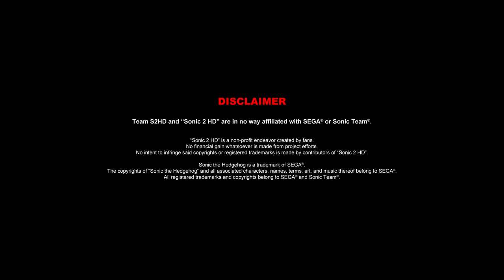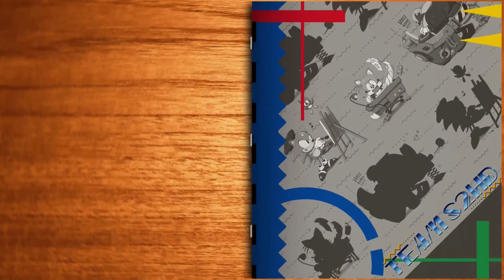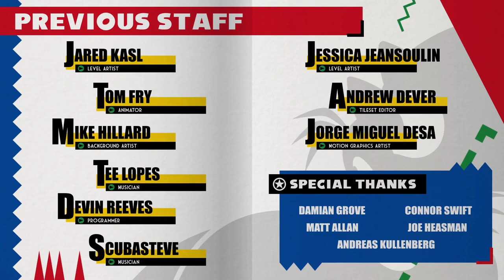✪ SONIC 2 HD | How A Classic Sonic Remake Should Be!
Hey everyone, welcome to Sonic Station and today we have a brand new video featuring, in my opinion, one of the best looking Fan Reamakes of a Sonic Game: Sonic the Hedgehog 2 HD! Play as Sonic and Tails through 3 brand new reimagined zones in the most gorgeous 2D artwork style!

Exclusive to this video you will be able to see gameplay of the never released Night Mode featuring Tails & Sonic as a team, with Tails carrying an unique double jump and starting with 5 lives as an obscure intentional reference to Sonic Chaos!

Sonic 2 HD is an unofficial overhaul of SEGA’s franchise classic for the modern world. It is made for fans, by fans, with no financial gain whatsoever. From the very beginning of the project, Sonic 2 HD has focused on maintaining the feel that has made Sonic the Hedgehog 2 a classic while using new tools to reimagine the original as it could have been were it made today. The game’s art direction reflects this, but Sonic 2 HD has also given equal attention to unseen essential elements in the physics and audio. The result of this is an unprecedented re-interpretation in high definition graphics, music and gameplay of Sonic 2, which continues to set quality standards to this day. We firmly believe 2D artwork is the foundation of Sonic’s retro roots. With this in mind, our goal was to produce a similar shading style to the Japanese original concept artwork and set it in motion with hand-drawn animations. Now, years after Sonic 2’s official release, Sonic 2 HD can faithfully represent the original’s cast of characters and environments in a world where technology no longer imposes artistic limitations!

==Download Section===

===Timestamps===
00:00 - Channel Intro
00:13 - Game Startup
00:33 - Title Screen
00:54 - Emerald Hill Act 1 (Sonic & Tails)
02:00 - Emerald Hill Act 2 (Sonic & Tails)
03:33 - Chemical Plant Act 1 (Sonic & Tails)
04:50 - Chemical Plant Act 2 (Sonic & Tails)
07:36 - Hill Top Act 1 (Sonic & Tails)
09:33 - Hill Top Act 2 (Sonic & Tails)
11:58 - Game Credits
» NIGHT MODE EXTRA «
13:02 - Emerald Hill Act 1 (Tails & Sonic)
14:10 - Emerald Hill Act 2 (Tails & Sonic)
15:37 - Chemical Plant Act 1 (Tails & Sonic)
16:59 - Chemical Plant Act 2 (Tails & Sonic)
19:45 - Hill Top Act 1 (Tails & Sonic)
21:27 - Hill Top Act 2 (Tails & Sonic)
23:45 - EXTRA: Old Game Credits
24:33 - Channel Outro

===Other Information===